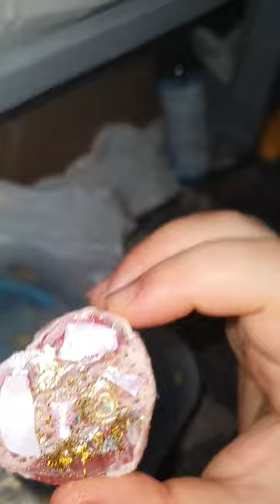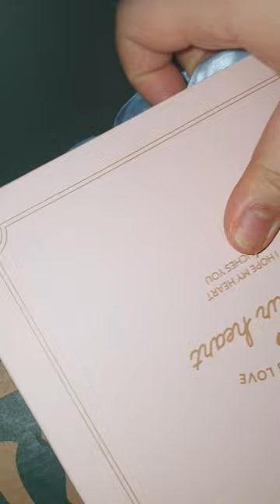레진 왕 초보의 여자 아이들 누드 (nude/nxdu) 레진 키링 만들기 도전 (실력이 초보라서 박박 우기는..(?) (.죄송....)